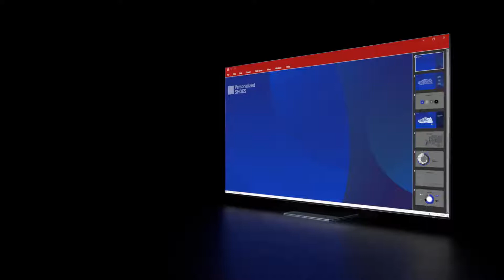Neo QLED 8K: Transformiši svoj dom u radni prostor I Samsung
Radiš od kuće? Sve što ti treba je Neo QLED 8K.
Transformiši svoj dom u radni proctor sa PC-jem na TV-u.
Pristupi svom poslovnom PC-ju od kuće, čak i tvom telefonu bežično.
Povećaj svoju produktivnost.